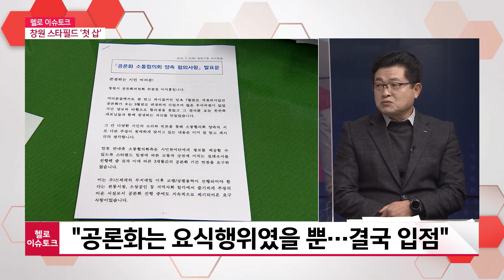[헬로이슈토크] 스타필드 창원 착공 코앞...창원시의 숙제는?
경남지역 이슈를 분석하는 시간, 헬로 이슈토크입니다.

오랜 기간 지역 소상공인들의 의견과 행정의 중재를 거쳐 스타필드 창원 입점이 확정된 이후, 지난 연말 기공식을 치렀습니다.
모든 것이 정리된 순조로운 출발이었으면 하는 것이 지역민이 가진 바람이지만, 실제는 여전히 우려가 쏟아지고 있는데요.
오늘 스타필드 기공식 이후 창원시가 염두에 두어야 할 것, 또 자영업자들의 목소리를 분석해서 향후 대책 분석합니다.

오늘 패널 소개합니다.
스타필드 창원 관련해 계속해서 행정과 현장에서 의견 내고 계신 경남도 도시재생위원회 위원장 유진상 창원대 건축학부 교수, 스타필드 창원 건립에 앞서 지역 소상공인을 대표해 온 승장권 전 창원시 소상공인연합회장 나오셨습니다.

1. 지역 소상공인과 스타필드 간 팽팽한 줄다리 속에서 결국 스타필드 창원이 기공식을 치렀습니다.
많은 갈등이 있었고, 또 지역민과의 토론이 있었는데, 기공식까지 도달하게 된 가장 큰 이유는 무엇이었습니까?

2. 창원 스타필드 입점이 결정된 후 지역 자영업자, 소상공인의 반응은 어땠습니까?

3. 발표된 기공식 이후 계획이 궁금합니다.

4. 좋은 목적이 있지만, 가장 우려되는 건 아무래도 지역 소상공인들입니다.
어떤 걱정을 갖고 있습니까?

5. 유진상 위원장님은 어떤 우려점을 갖고 있습니까?

6. 상권영향평가서의 경우에는, 정당성을 갖기 위해서는 스타필드 창원이 아닌 창원시에서 나서서 해야 한다는 의견도 있습니다.
여기에 대해서는 필요성 어떻게 봅니까?

7. 인근 지역 교통혼잡 문제에 대해서는 출입구의 입체화를 제안한 바 있는데, 이건 무산이 되었습니다.
앞으로 이것 역시 반영이 되어야 할 텐데요. 창원시가 스타필드 창원에 어떤 제안을 할 수 있을까요?

8. 앞으로 지역 소상공인들이 스타필드 창원 건립에 있어서 어떤 부분을 지켜볼 것인지, 또 창원시에 어떤 부분들을 요청하고 싶은지요?

9. 여러 우려점도 있지만, 반면에 기대하는 효과는 무엇이라고 생각합니까?

10. 시대의 변화에 따라, 대기업의 지역 상권 진출은 어찌 보면 예견된 수순입니다. 전통시장이나 지역 상인들이 무조건 막을 것이 아니라 이러한 거대한 자본의 움직임에 대응하는 핵심적인 무언가가 필요하다는 말도 나와요.
꼭 자본이 자본을 이긴다고 볼 순 없거든요.
지역 소상공인들의 스스로의 노력도 필요해 보이는데, 어떤 점에 인식 전환이 필요할까요?

거대 유통업체 신세계 그룹 스타필드가 창원에 첫 삽을 떴습니다.
비수도권 지역에 들어선 것은 처음인데요.
지역발전이냐 골목상권 잠식이냐 논란은 여전합니다.
불협화음을 잠재울 열쇠는 적극적인 창원시 행정임을 알고, 앞으로의 추이를 지켜보도록 하겠습니다.

오늘은 여기서 마무리합니다.
오늘 함께 말씀 나눠 주신 경남도 도시재생위원회 위원장 유진상 창원대 건축학부 교수, 지역 소상공인을 대표해서 나와 주신
승장권 전 창원시 소상공인연합회장 두 분 감사합니다.

오늘 방송은 유튜브 채널 헬로 경남에서 다시 보실 수 있습니다.

함께 해주신 여러분, 감사합니다.